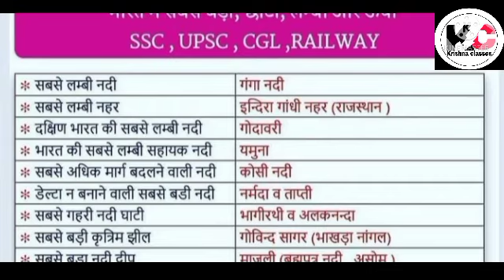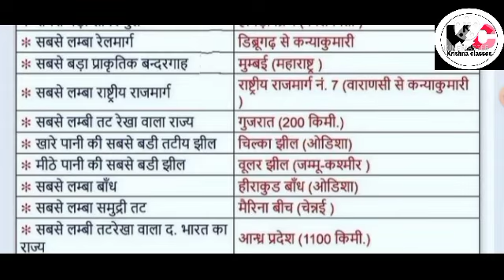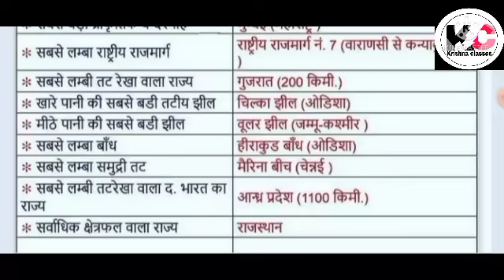भारत के बांध उनके राज्य एवं नदी की सूचि | List of states and rivers of India's dam_krishna classes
indian geography,
geography,
indian dam,
Dams in India,
नदी घाटी परियोजनाएँ,
नदी बांध by krishna classes